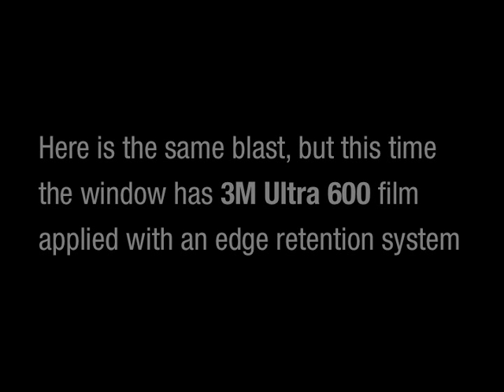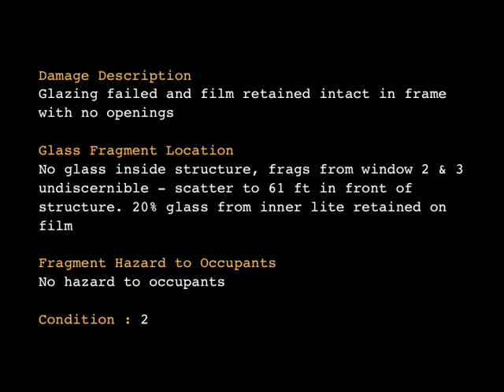Full bomb blast test with and without film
Full bomb blast test with and without window film - for a wide range of bomb blast window films for your office please